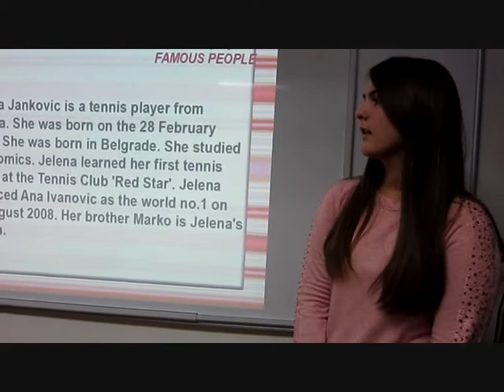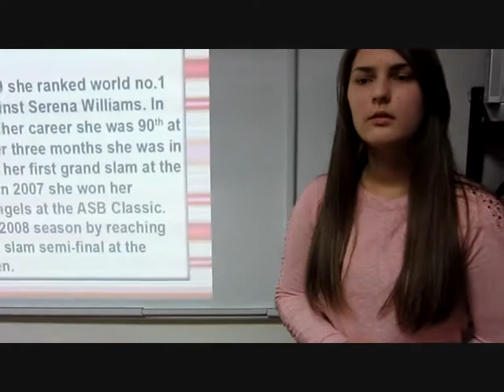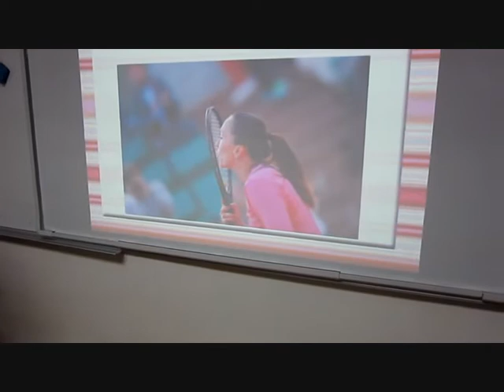88 2014 LINGVA Jelena Janković by Bojana & Željka w t Katarina